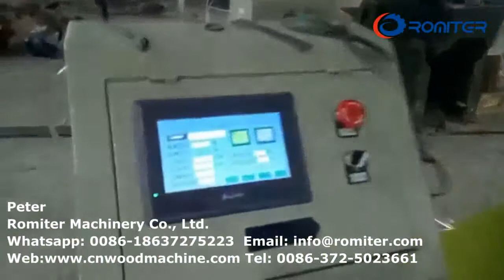Ferrule automatique en métal de brosse de peinture faisant la machine à vendre